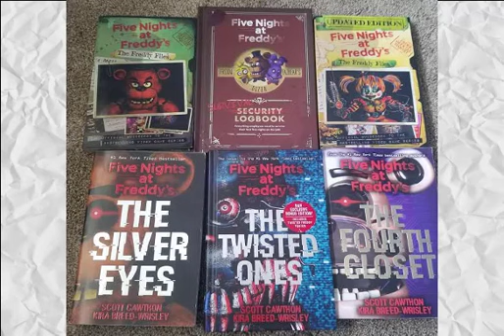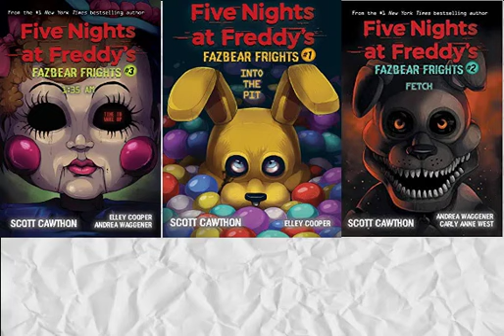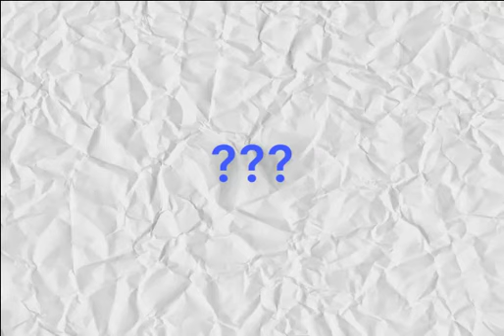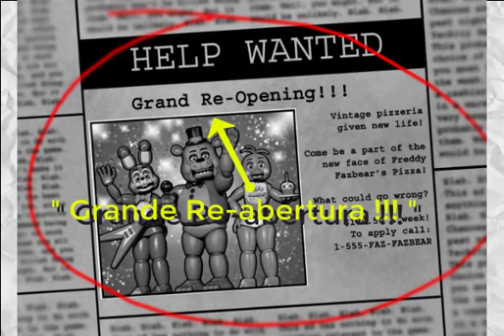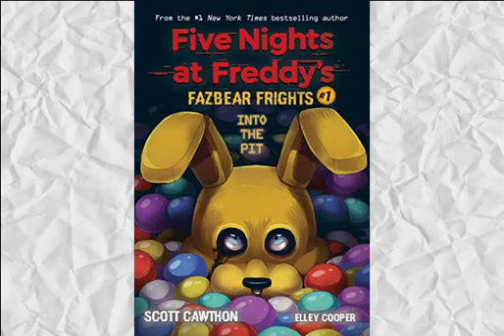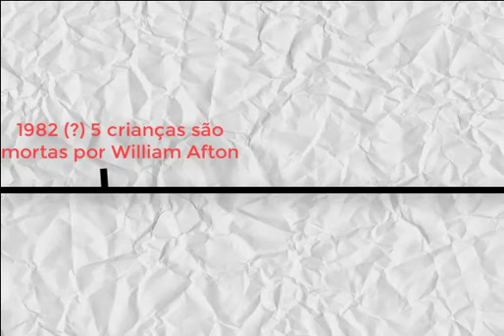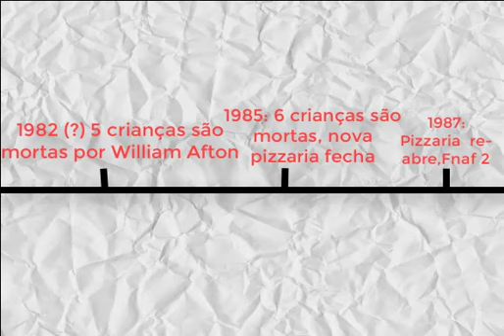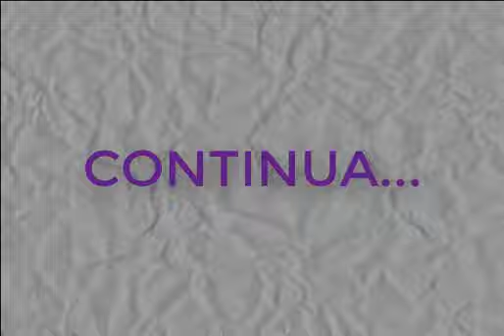TEORIA DE FNAF: O que REALMENTE aconteceu em 1985! E o ANÚNCIO DE SCOTT CAWTHON!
ATENÇÃO: ESSE VÍDEO NÃO É RECOMENDADO PARA CRIANÇAS. Contem: Violência, Sangue, conteúdo impactante. Nesse vídeo eu explico o que o The Game Theorist não percebeu na sua teoria sobre os assasinatos de 1985, também falo do novo e oficial anúncio do Scott Cawthon, criador de FNaF.